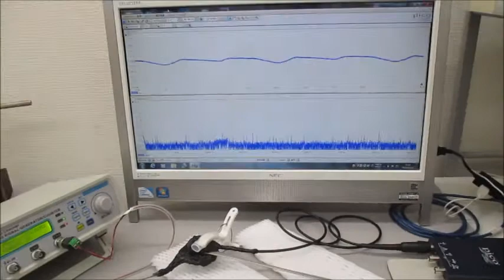超音波プローブを利用した超音波制御システム（超音波システム研究所）